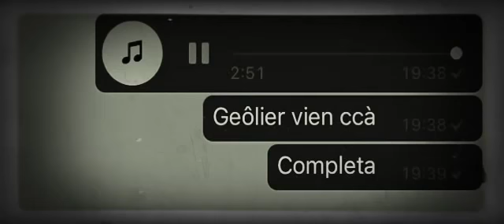Geolier - Vien Ca completa + Testo in Desc.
TESTO.

[Ritornello]
E quanti vot agg ritt brav
Ma tu brav nun ir
E me sentev comm a nu can
Mentre te ne jive
E te dicev ira a' cchiu bell
Ma tu nun me creriv
E nu compagn ma lasciat
Mo sta 'ndo liett stis
E chelli ser cu nu bicchier me riv nu vas
Aropp tu me riv l'anm ma po te scurdav
Ij agg suffert tant 'o teng scritt 'nde man
Te preg vien 'cca, c'appiccicamm riman

[Strofa]
Rincell ca me vuò ben
Ca 'nsiem a me nun te vonn
Ce verrim sol a ser
Ma per me chist nun è ammor
Pat't allucc si scinn, se crer ca nun so buon
Ma te ress pur a vit, e m'abbracciass a mort
Si l'unica cosa ca n'agg nascost
Per me tu si a primm e bast
Da te vogl nu figl, me ne fott e pat't e de chi te cumman
A me tu me faj male, ma senza stu male e juorn o ssaje ca so luong
Nun ea pensà a nisciun, nu me può lascià pe tatuagg 'nguoll
Scriv 'na strofa, t'a legg ind a machin
Scus si nun t'o sacc ricr
Po' 'ind a strof te ric "ti amo"
Ma qua quann o dic me rirn
Me ritt "ti amo", te cerc assai scus ma chest nun o' poss mai crerer
Perchè tu si l'unica cos che teng cchiu, cchiu paur e perdr
L'ammor è quann duj e llor se guardn e a ggent capisce che è ammor
Ij chiur l'uocch e ti immagin lloc, ind o fridd 'ca me raj calor
Agg sempr pers 'nta vit ma ormai mo te sacc e mo agg vinciut
Tu me mancass pur si rind a 'sta vita nun c'essm conosciut